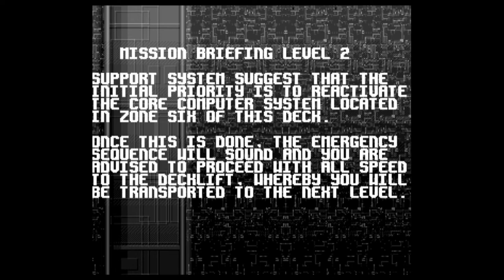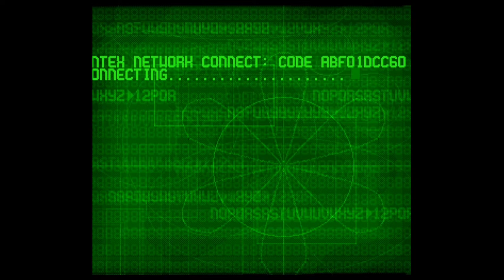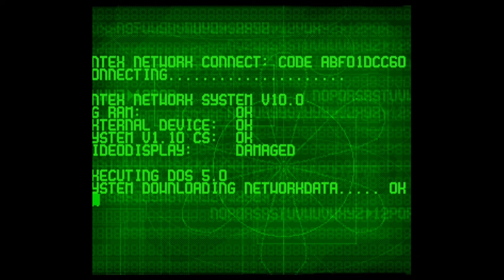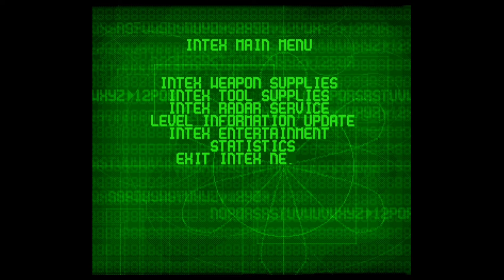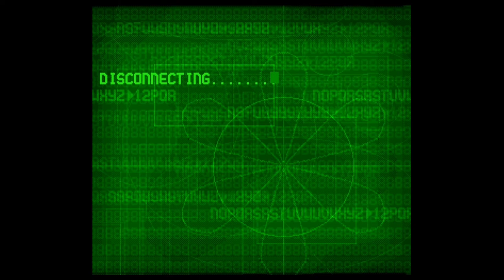Amiga Heaven - Alien Breed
Amiga Heaven
Alien Breed

Alien Breed is a series of Gauntlet-style top-down sci-fi shoot 'em up video games developed by Team17. The main difference is the enemies will continiously spawn so you have to think slightly more about how to progress through the levels.

Welcome to Retro Weekend in which I play and reminisce about the classics.
This is Amiga Heaven in which I look at the best selling game and little known gems from the platform.